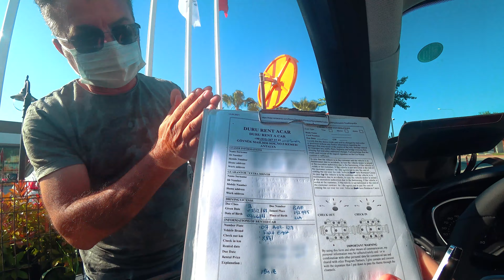Турция 💥 Папа в ШОКЕ. Sailors beach club 5* Обзор отеля после реновации. Дрон в Турции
Турция 2021! Сделали папе подарок, привезли его на отдых в Турцию! Какие эмоции он испытает от обновленного в 2020 году отеля Sailors beach club 5* Отдых в Турции 2021 - наши эмоции! Правила ввоза дрона в Турцию!
Более подробный обзор отеля вы увидите в следующих выпусках, а это видео мы постарались сделать максимально эмоциональным)

0:00 - Анонс выпуска
0:42 - Летим в Турцию
2:25 - Правила ввоза дрона в Турцию
3:35 - Реакция папы на отель в Турции
5:28 - Мечтал глотнуть холодненького...и обед
8:18 - Пробуем воду в Средиземном море
9:57 - Нашел бутылку с запиской под водой
12:40 - Вечерние развлечения и анонс следующего выпуска

Турция 2021. Папа в ШОКЕ. Sailors beach club 5* Обзор отеля 2021. Отдых в Турции 2021. Россию снова пускают в Турцию! Дрон в Турции 2021